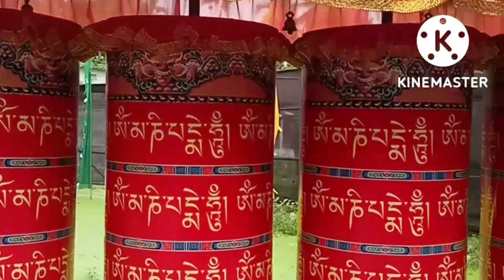মায়ানমারের ইনলে লেক । দূর্গাপূজা থিম ।